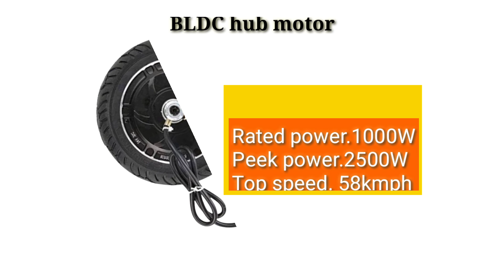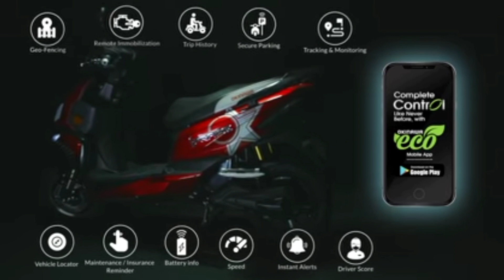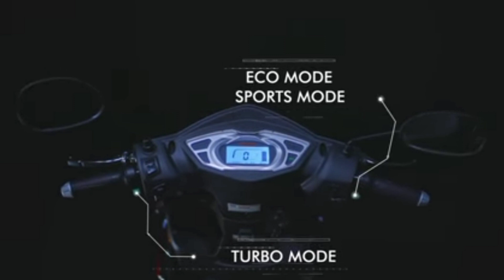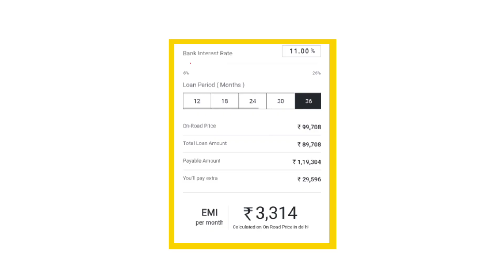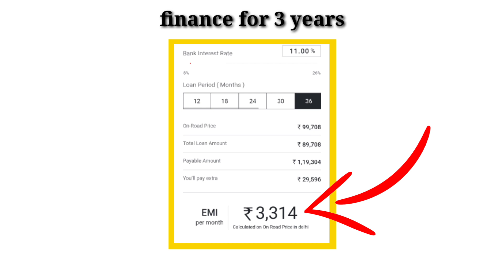आपको 1 बेहतर performance वाला Electric Scooter चाहिए तो Okinawa ka ये scooter test ride ले सकते है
mere bhai is electric scooter ka demand bahut hi high chal rha h  waiting period hai 8weeks ka esa mai nhi company ka website bta rha hai aap khud hi de sakte hai mai bat kr rha hu Okinawa I praise plus electric scooter or demand  ho v kyu na is scooter me range bht acha mil jata h or Okinawa ne safety ka v bht dhayan rkha hai or colous option v ap ko dher sare mil jaye hai
aaiye dekhte hai is ka specification

is scooter me aap ko BLDC motor mil jata h
jis ka Rated Power1000Watt,
or is ka Peak Power2500 Watt
or is scooter me apko 58km top speed mere bhai ye hi speed Scooter h toh is k liye ap ko licence ki jarurat pare gi or registration v krwana hoga or  daily use ke liye kafi acha rhe ga is speed me aap chalte h toh scooter ap k control me hi rhe ga
or range releted koi complain nhi hoga aap ko kyu is scooter me aap ko 139 km  range milta  Okinawa ne range ka bht hi ache se dhyan rkha hai jadatar scooter apko itna range k liye double battery ka option lena parta hai par is me single battery ye Kamal dikha deta h

or is ka battery capacity  72v 40ah 3.3 kWh Lithium-ion hai jo or ye battery bht hi jada powerful hai or ye detachable v hai
koi sa v floor me  raho ap battery apne sath le ja k charge kr lo ezly
or ise charge hone me lagte hai 4/5  ghnte or ek khas bat h is me aap auto cut function v mil jata h jo ap k battery ko over charge ho hone bachaye ga

suruwad me maine ap ko safety k bare me bataya tha toh  is scooter pe ankh band kr k bharosa kr sakte hai kyu ki yaha ap ko
Brakeing System bahut hi acha mil jata h
F/R- Disc | RR- Disc with  E ABS milta h maltlab eclectic abs breaking system milta jo breking k mamle me kafi acha hota h

or Suspension me v ap ko acha suspension milta hai Front- Hydraulic Telescopic or Rear-me Double Shocker  or ye scooter ClimbingTested h aap  bumper ko bade hi aram se par kr skte hai
or is me Aluminium k Alloy milte h or  12 inch Tubeless tyre v mil jata h toh punchar ka v koi janjat nhi h or  jatatar scooter me ap ko 10inch k tyre milte hai is me 12inch ka milta h

features
Digital Speedometer
 regenerative
 Stand Sensor
Headlight LED with DRL
 Mobile App Connectivity
 or v bht features me milte
Road Side Assistance

Battery Warranty3 Years***Motor Warranty3 Years or 30,000 Kms (whichever is earlier)***

or is scooter ex showroom price h
99,708  sirf 20, 000 de ke ap pre bookings kr skte h
or is scooter me aap ko 46,500  subsidy mil ta h par pahle aap ko pura paisa dena hoga
99,708 46,500  maltlab 146,205 dena ho or
45 day's k andar ye subsidy amount ap bank account me ad ho jaye ga ap ko tention lene ka koi jarurat nhi h govt subsidy ese hi deti h
example k tor pe jaise aap gas cylinder lete time ap jada paise dete ho or or us ka subsidy 2/4 din bad milta h ye subsidy v waise hi kam krta h  or aap EMI me lena chate h toh abi electric vehicle 11%inters rate chal rha h toh 3 sal k liye lete h toh  3314 per month EMI cost ayega

aasa krta hu aap ache se samjh gye honge or koi v doubt Ho toh ap comment karke jante sakte h agar ap ko ye scooter acha laga ho toh like kare or subscribe kr k mujhe support kr sakte hai or mai milta hua aap se next wale video me thanks for watching...